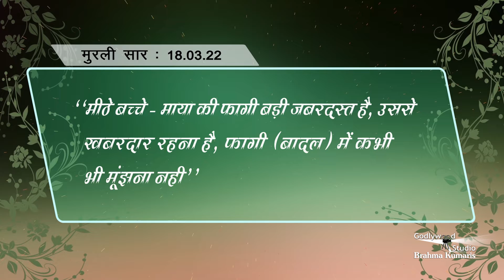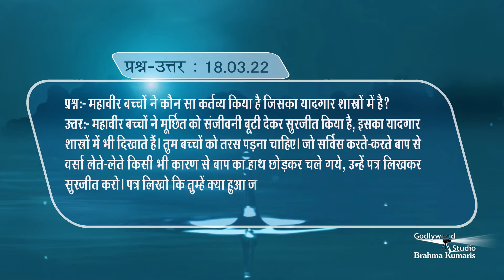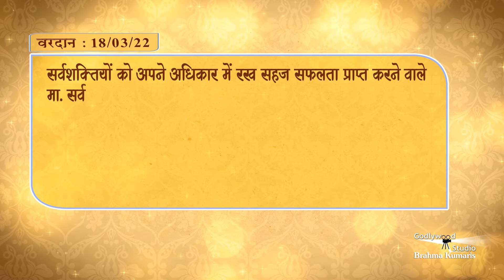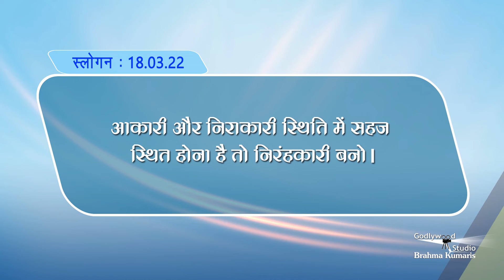Gagar Me Sagar | Murli | 18. 03. 2022 | Hindi (Murli Ka Saar) | Godlywood Studio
and more.

Indina murali,
Avyakt Murli,